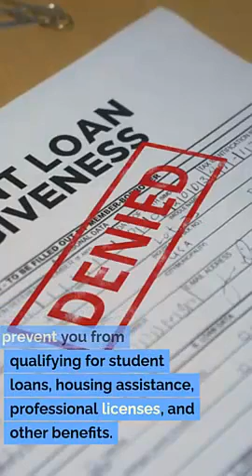Record Expungement Lawyer Stansbury Park Utah